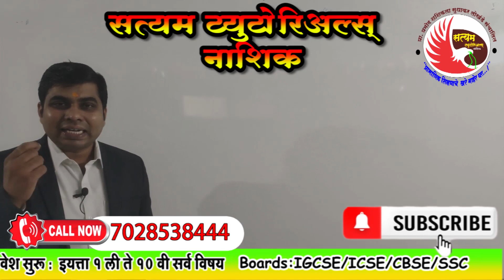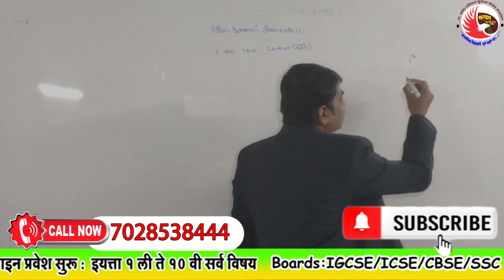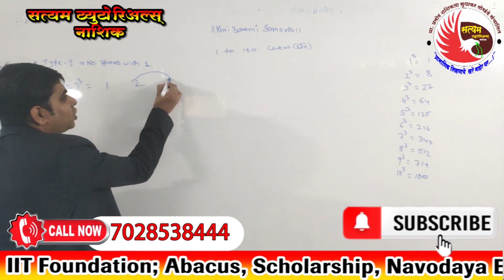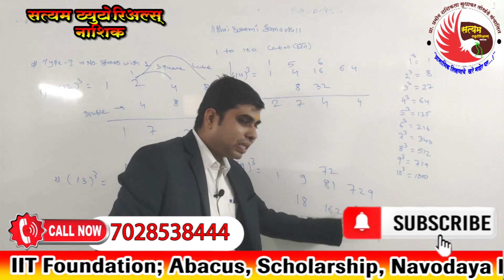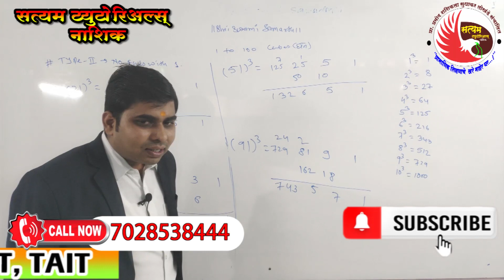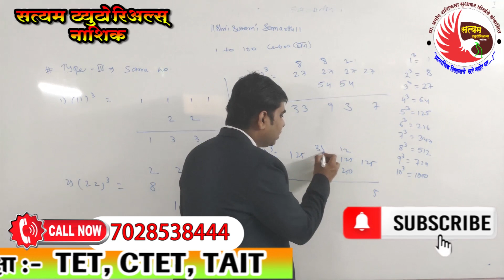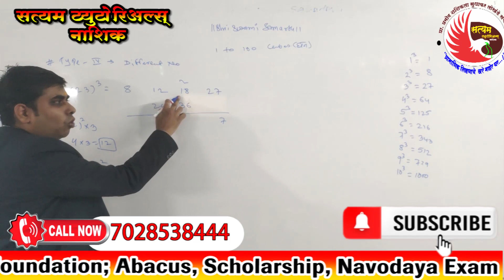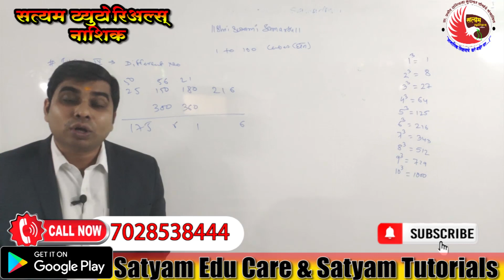Make simply Cubes Of Any Two Digit Numbers by Prof.Pramod S.Lokhande.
# Cubes Tricks.
# Make Maths Simple and Intresting.
# Download our institute app by following link.